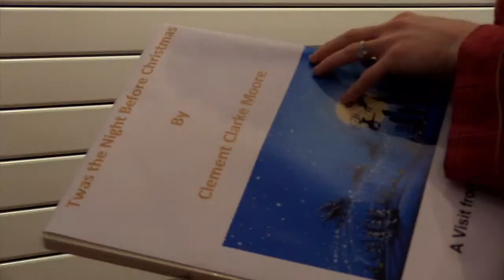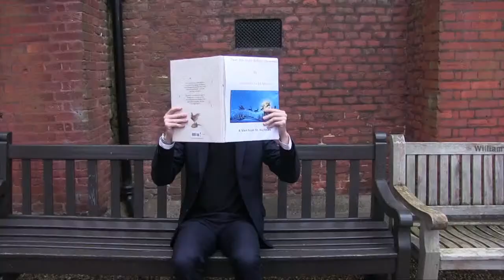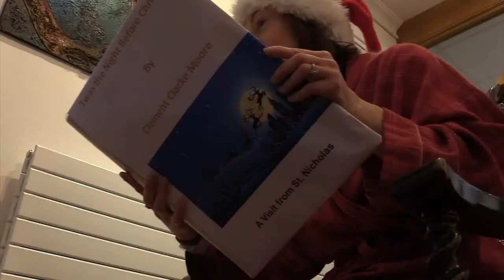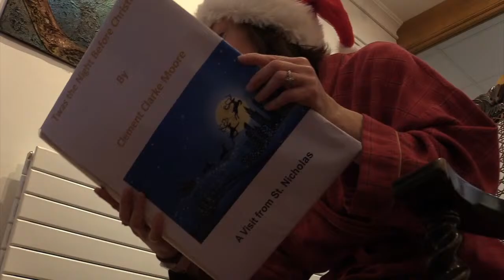Berkhamsted Schools Group Christmas video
The official YouTube Channel of Berkhamsted Schools Group.